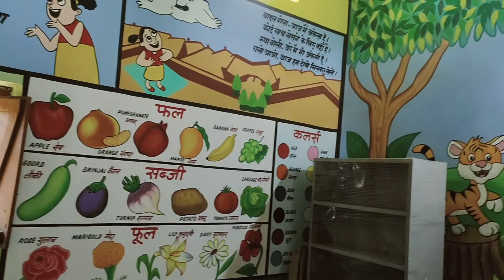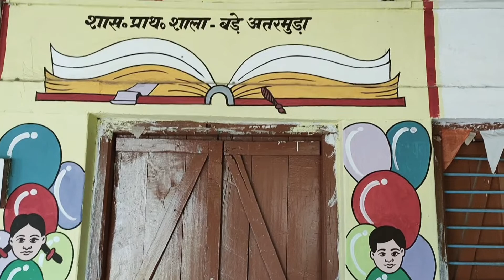छोटे बच्चों की सुंदर सी कक्षा || E.G.L. कक्ष